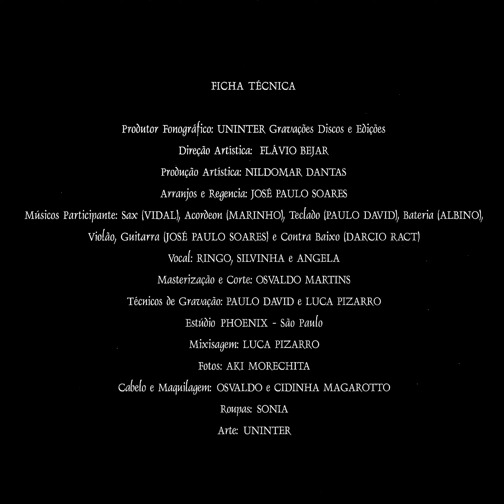Cleiton & Cleumar - Animais Irracionais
Ano: 1994 Composição: (Nildomar Dantas)